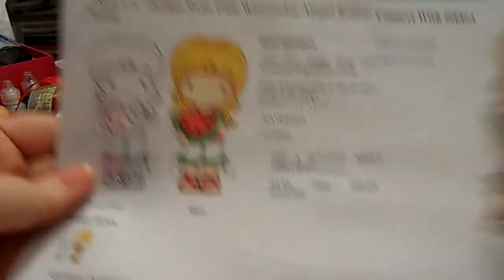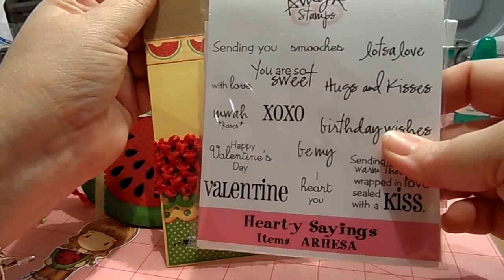**Closed** Not2Shabby Shop Hop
Welcome to the first ever Not2shabby Shop Hop! The code is: YouTubeHop

Below is a list of all of the You Tuber's that have videos up for the hop. There is a $20.00 gift card to Not2shabby up for grabs IF you follow the rules! First, you must visit ALL of the videos and leave a comment to prove that you were there. It doesn't have to be an elaborate comment...just any comment will do. After you have watched and commented on ALL of the videos on the list, you need to send OneHappyCraftyChick a PRIVATE MESSAGE telling her that  you have completed the hop. She will choose a winner using random.org from her private messages. ONLY private messages will be counted, no exceptions. Winners will be chosen over the weekend and announced on OneHappyCraftyChick's channel.

Have fun!

I know that's a lot of videos to view, next time I'll know to have a cut off for participants, I wasn't expecting such a turn out. Sorry. the videos won't be too long though, if that helps! Thank you for participating and good luck!